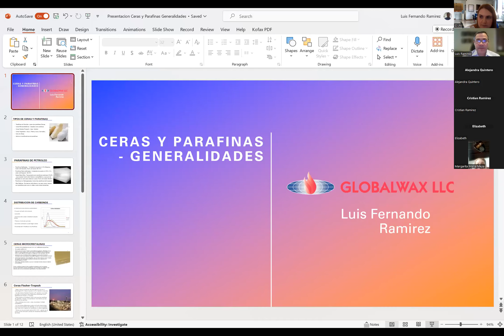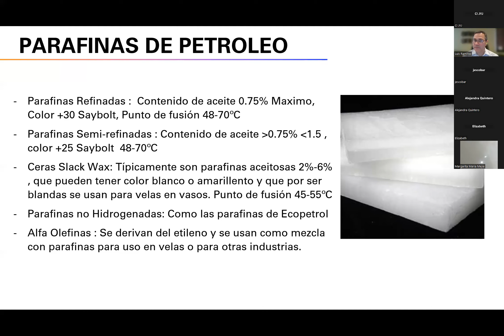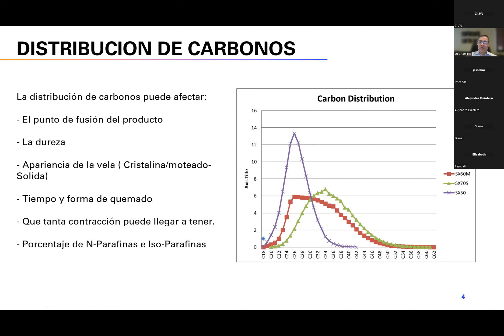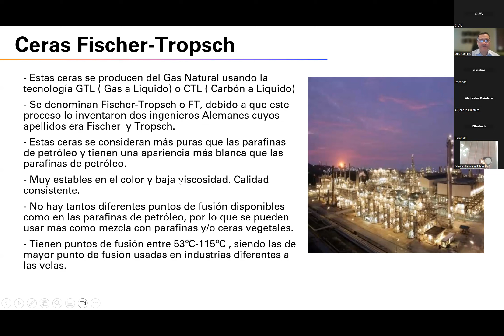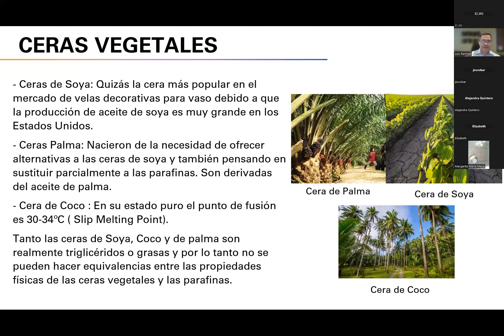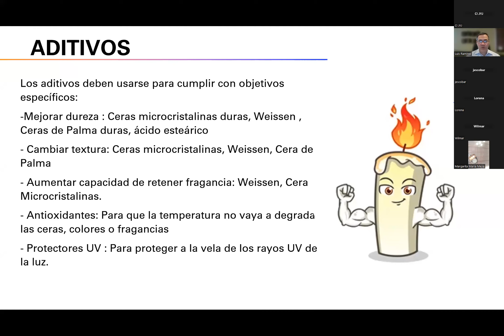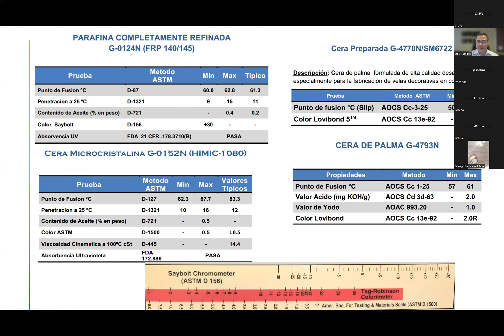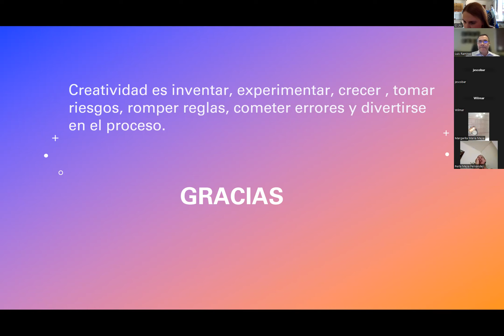Parafinas, ceras, aditivos y sus generalidades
Conocer la base de cada producto es fundamental. Esta charla técnica, te permitirá entender las diferencias, las especificaciones y el funcionamiento de varios tipos de ceras que se encuentran a nivel mundial